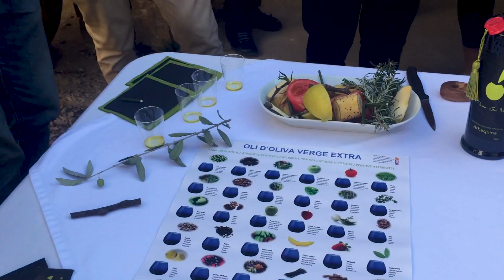study abroad travel video (barcelona, spain) | lindsay kearney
Well, it's here! I may have gotten back almost six months ago, but schoolwork and my computer being dumb led me to finishing this video just a few days ago.
This is a video of my study abroad trip from August-December of 2017 through the company AIFS.
I lived in Barcelona, and visited six other countries during those four months.
If you're considering doing study abroad, DO IT! It is worth every. penny.

SONGS USED IN THIS VIDEO:
"Rollercoaster" by Bleachers
"Someone to You" by Banners
"You're Still a Mystery" by Bleachers